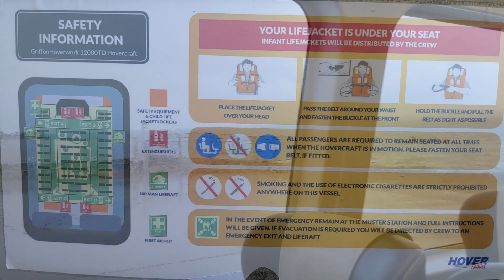Southsea to Ryde by Hovercraft | Highlights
Highlights from a trip across the Solent on the Hovertravel hovercraft 'Solent Flyer'.